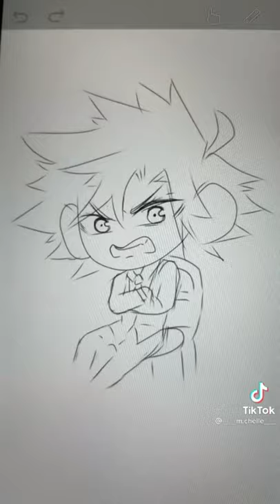BNHA TikTok Compilation #3